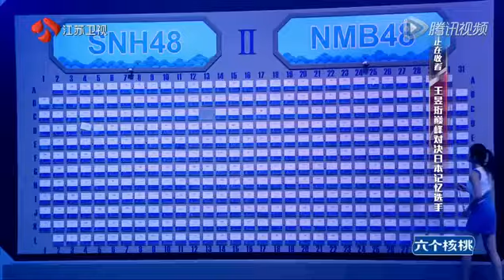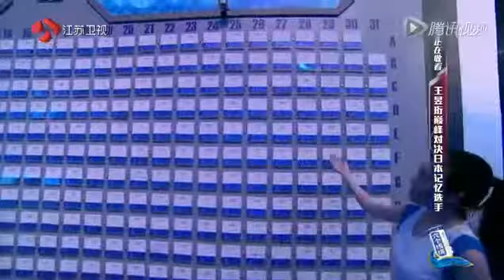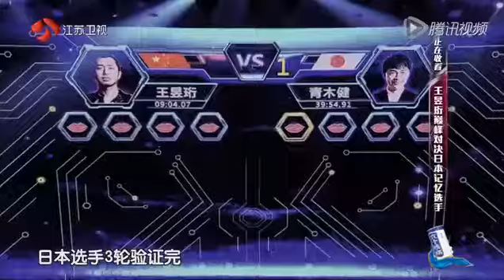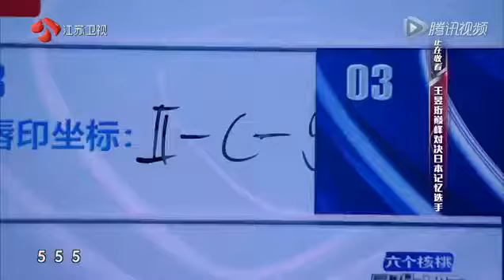最强大脑 第三季 20160318期 中国vs日本 Game 2.5